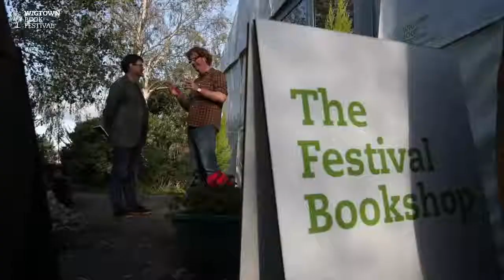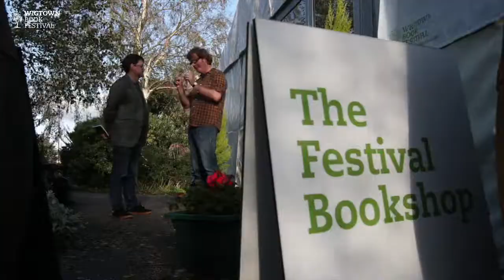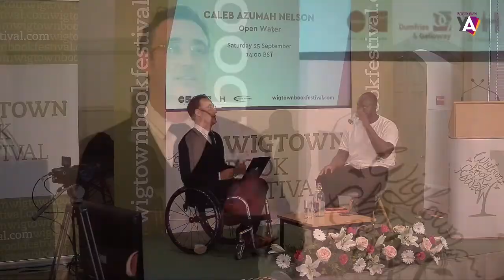Caleb Azumah Nelson || Open Water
Gordon Burn Prize longlisted, Caleb Azumah Nelson’s Open Water is at once an achingly beautiful love story and a potent insight into race and masculinity. Open Water asks what it means to be a person in a world that sees you only as a Black body, to be vulnerable when you are only respected for strength, to find safety in love, only to lose it.

Two young people meet at a pub in south-east London. Both are Black British, both won scholarships to private schools where they struggled to belong, both are now artists – he a photographer, she a dancer – trying to make their mark in a city that by turns celebrates and rejects them. Tentatively, tenderly, they fall in love. But two people who seem destined to be together can still be torn apart by fear and violence.

With gorgeous, soulful intensity, Caleb Azumah Nelson has written the most essential British debut of recent years.

Reviews

“A tender and touching love story, beautifully told” – Observer 10 Best Debut Novelists of 2021

“A beautiful and powerful novel about the true and sometimes painful depths of love” – Candice Carty-Williams, bestselling author of QUEENIE

About the author: Caleb Azumah Nelson is a 26 year old British Ghanaian writer and photographer from southeast London. His photography was shortlisted for the Palm Photo Prize and won the people's choice prize. His short story, Pray, was shortlisted for the BBC National short story award 2020. Open Water is his first novel.